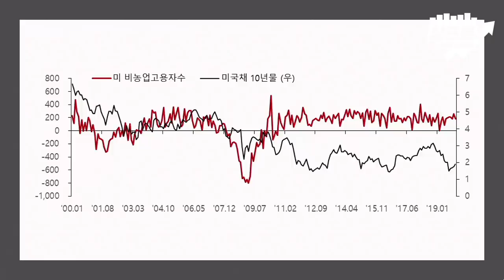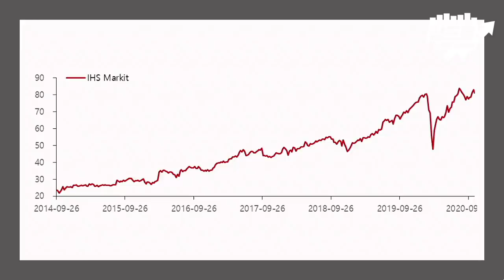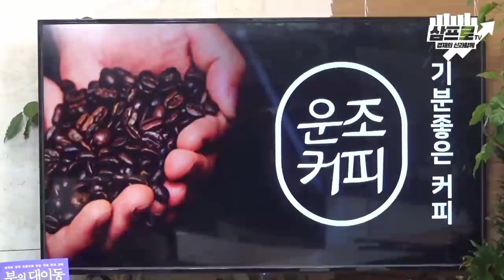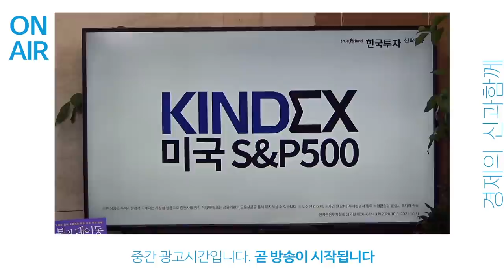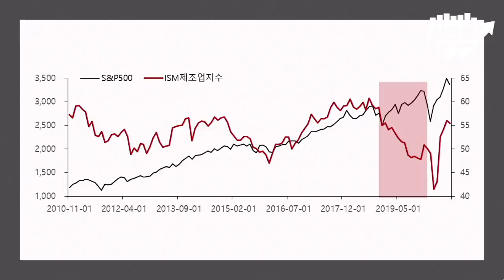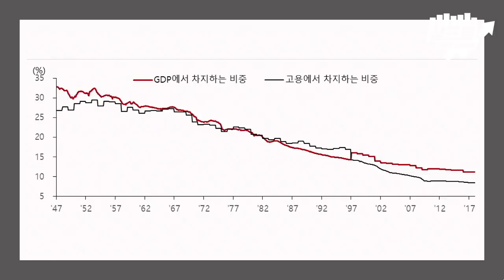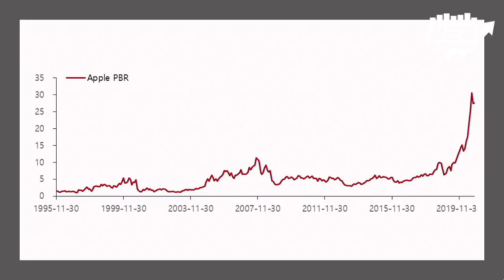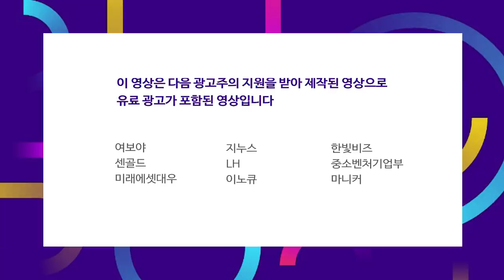정보가 돈인 시대.. 어디선가 답안지가 먼저 공개되고 있다? f.이효석 팀장